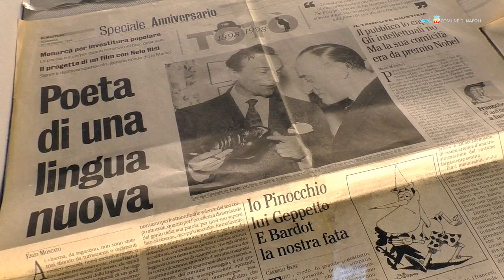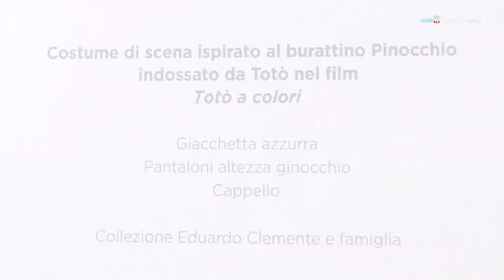Totò Genio, ecco i "pezzi forti" delle tre mostre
La splendida mostra dedicata a Totò, allestita a Napoli fra il Maschio Angioino, Palazzo Reale e San Domenico Maggiore, ripercorre la vita artistica e privata del grande attore partenopeo con oggetti, memorie, documenti, testimonianze di grandi artisti del Novecento.